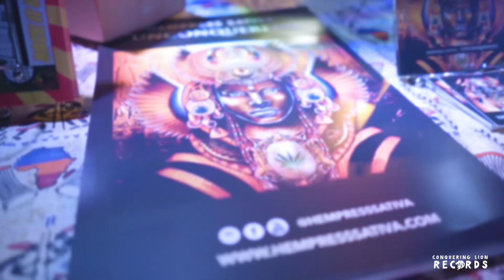Hempress Sativa - Unconquerebel Album Launch | Kingston Jamaica 2017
Hempress Sativa launched her album on Tuesday January 10, 2017 at Stone's Throw Bar to a star studded audience including Beenie Man, Chronixx, Sister Carol, Kabaka Pyramid, Kelissa, Jah9 and many more, the music fraternity really supported her, it was a lovely evening.

For updates and new releases Please Follow Hempress Sativa @

Instagram,Facebook @Hempresssativa